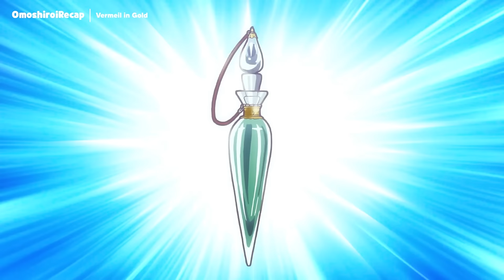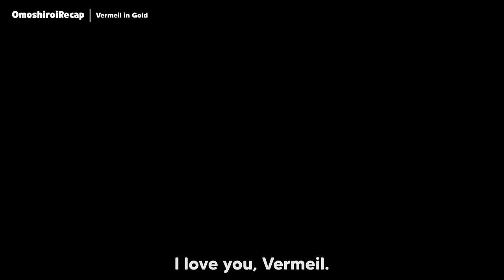Failing Student Summons A Demon Lord As His Familiar And Becomes The Strongest Mage | Anime Recap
Alto Goldfilled, a diligent student at the Ortigia Academy of Magic, aspired to become a powerful mage. Yet he cannot become a mage because he fails the summoning class despite having excellent grades and a strong commitment to his studies. With the threat of repeating a year looming over his head, Alto tries to follow a battered old grimoire in a desperate attempt to solve his problem. To his surprise, he succeeded and summoned a powerful demon named Vermeil. As a token of gratitude for freeing him, Vermeil agrees to become Alto's familiar, sealing their relationship with a deep kiss.

Anime: Vermeil in Gold